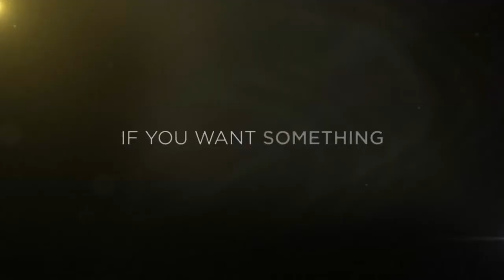Ronaldo Movie - Trailer (2016)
Trailer of the movie "Ronaldo".